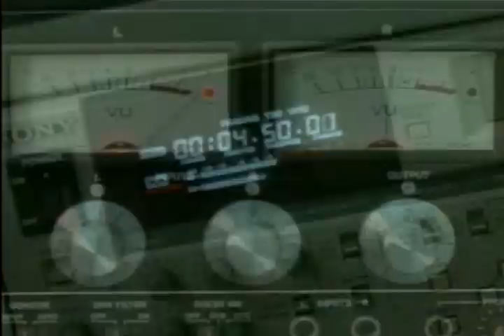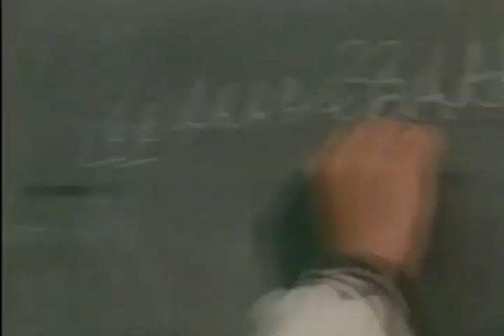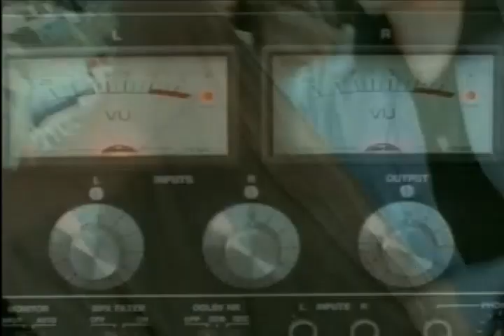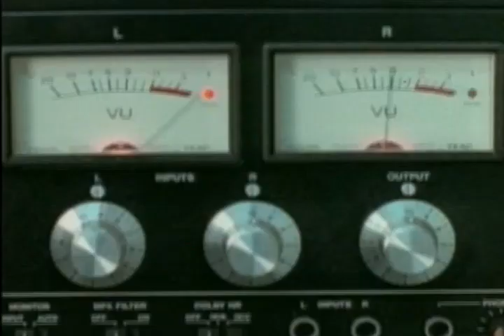Sandy papo - La hora de bailar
¡Hola! Gracias Por Tu Ayuda. Me Servirá Para Poder Seguir Adelante Con El Canal, Ya Que    Youtube Nome deja monetizar mi canal por los derechos de las canciones.
Tu Participación Sera Fundamental Para Poder Realizar Contenido.
Una Vez Mas, Muchísimas Gracias.

Hi there! Thanks for your help. It will help me to keep going with the channel, since most of the videos I upload, Youtube does not monetize them.
Your participation will be essential to make content.
Once again, thank you very much.